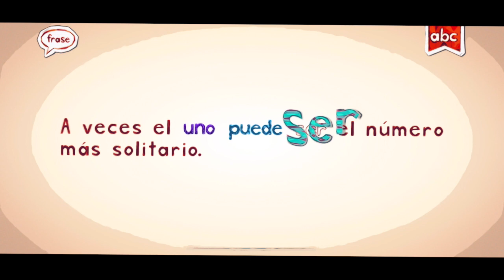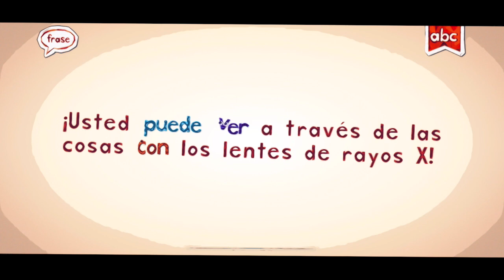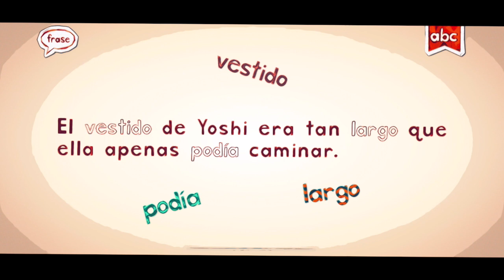SPANISH ENDLESS LEARNING ACADEMY